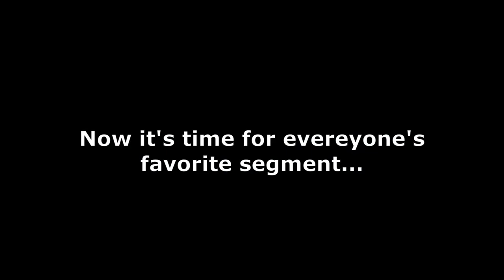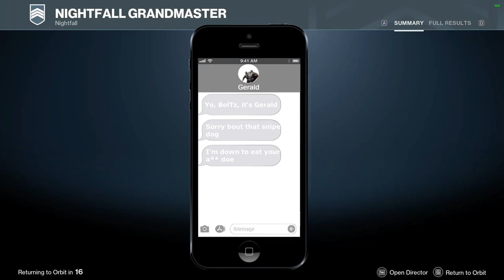Solo GM The Glassway - Fail Compilation (Extreme Rage)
In this video you will witness the balding that is The Glassway Grandmaster Nightfall. After about 40 attempts of this GM, you can clearly hear the rage and exhaustion in my voice. After 3 straight seasons in the rotation, I have somehow, gotten worse. I have failed the most I ever had in this season. I hope you enjoy my rage:)